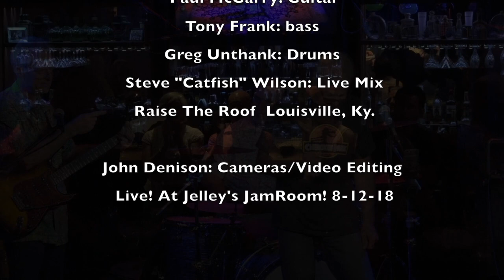Bleu Phonque "Bird On The Wire" Leonard Cohen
Johnny Edwards: Vocals
Paul McGarry: Guitar
Tony Frank: Bass
Greg Unthank: Drums

Live Mix by Steve "Catfish" Wilson  Raise The Roof  Louisville, Ky.
Cameras/Video Editing by John Denison

Recorded Live! on August 12, 2018